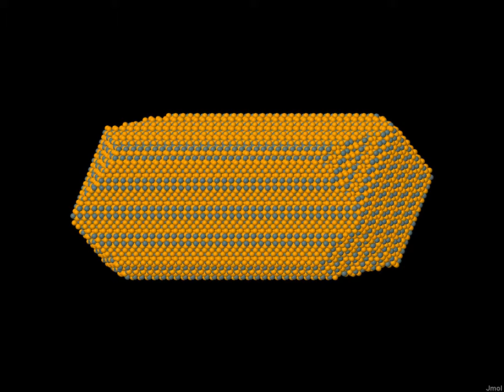Pd2Sn Nanorod (3D atomic model)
Animated view of a Pd2Sn Nanorod with orthorhombic structure